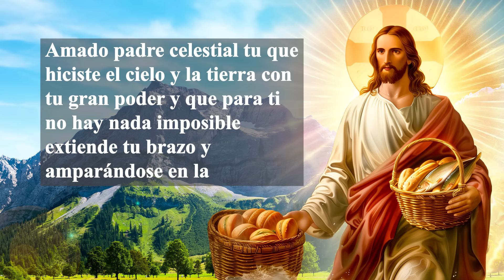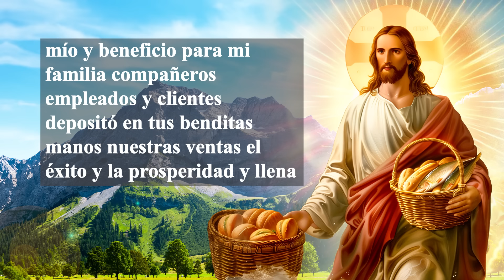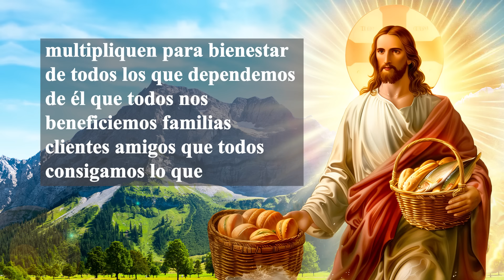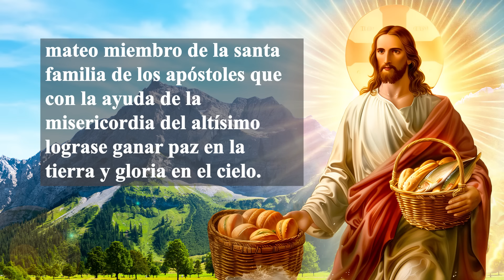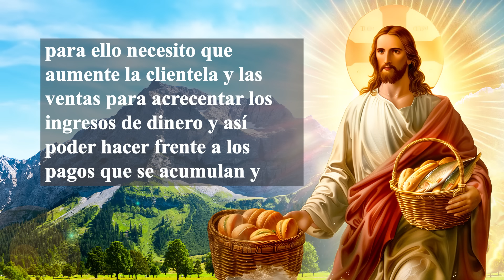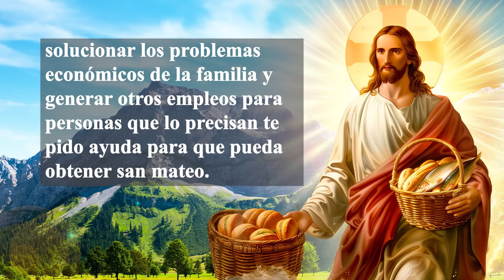ORACIÓN PARA BENDECIR MI NEGOCIO, ATRAER CLIENTES Y AUMENTAR LAS VENTAS 🙏 ORACIÓN PARA PROSPERIDAD